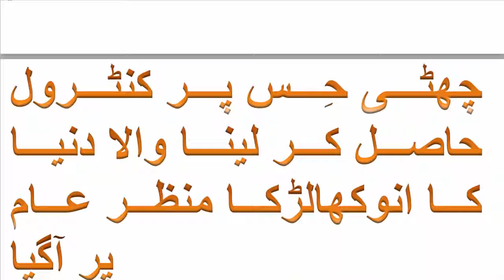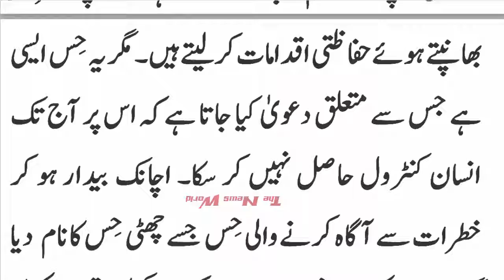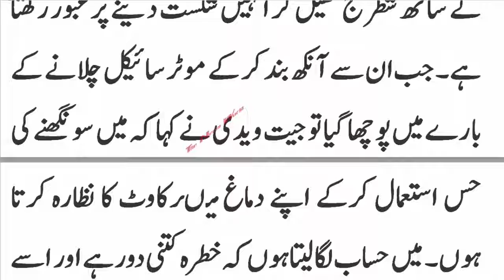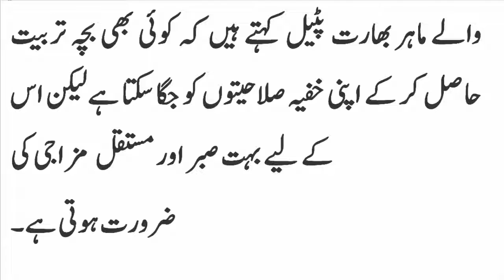چھٹی حِس پر کنٹرول حاصل کر لینا والا دنیا کا انوکھالڑکا منظر عام پر آگیا